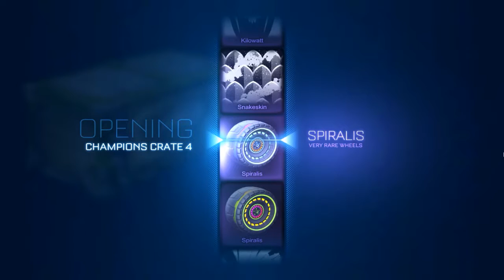CONSEGUI UMA RODA PINTADA NA CAIXA 4 - Rocket League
✓ Já deixou seu comentário? :D

❤ Amo vocês! ❤